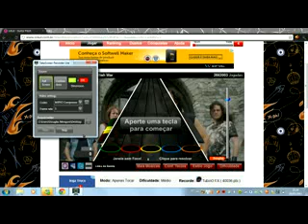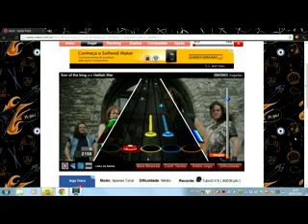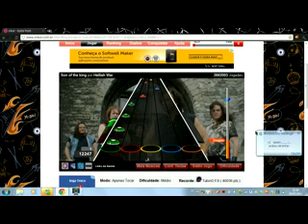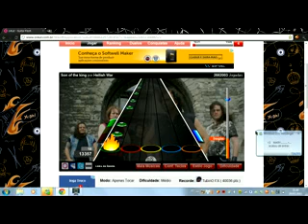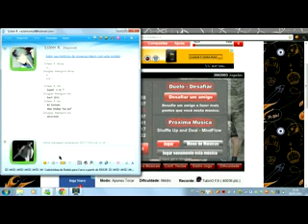DouglasMengoni.avi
Guitar Hero